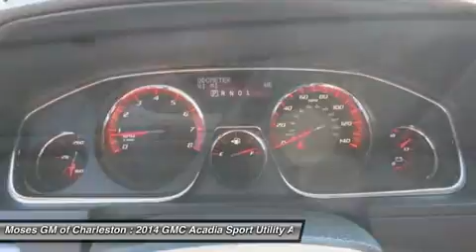2014 GMC ACADIA Charleston, WV G14359